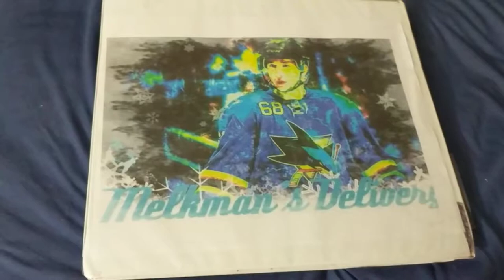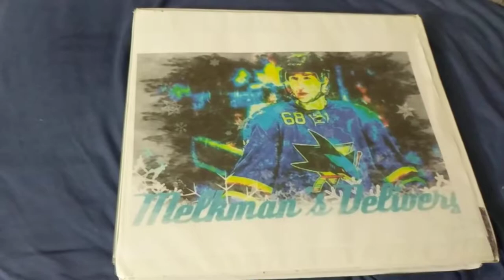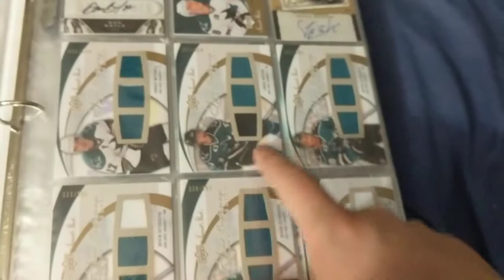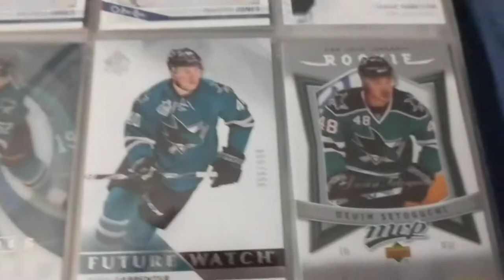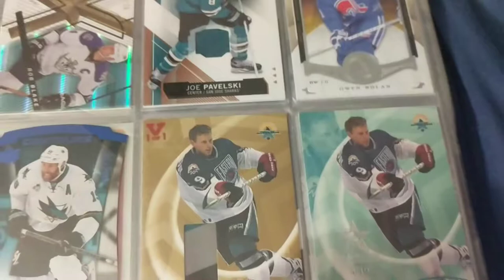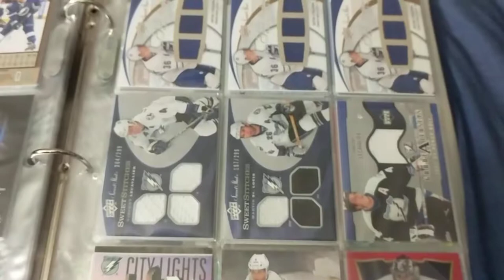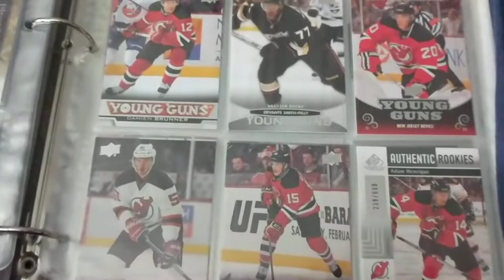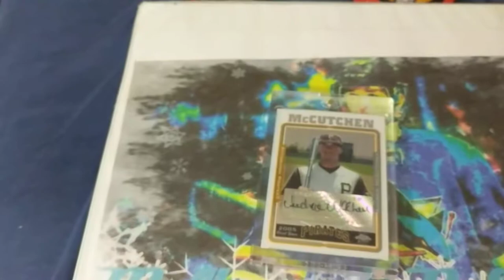Part of my hockey card collection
I don't remember if I showed this or not, but here is one of my collection binders. Eventually when I sort through my player pc I will show those too.